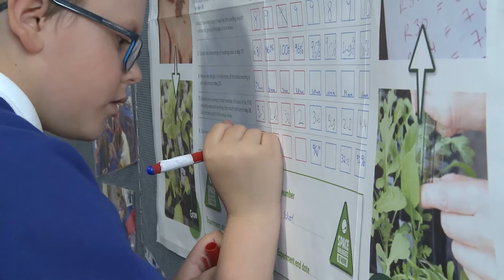Big News - Rocket Seeds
27th May 2016. Children at Willenhall's New Invention Junior School have been bringing the science lab to the classroom to learn more about space.

Rocket Science is an educational project launched by the Royal Horticultural Society and the UK Space agency.  Our reporter Roshni Patel has been learning more about it.